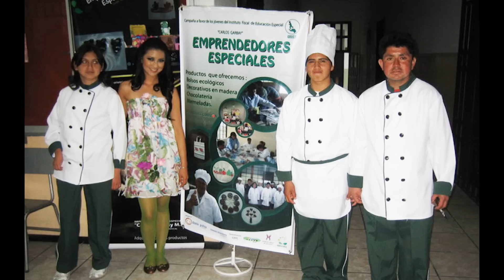Reina de Chimborazo 2011Ana Josefina Báez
Informe de reina de la provincia de Chimborazo 2011 Ana Josefina Báez Viteri